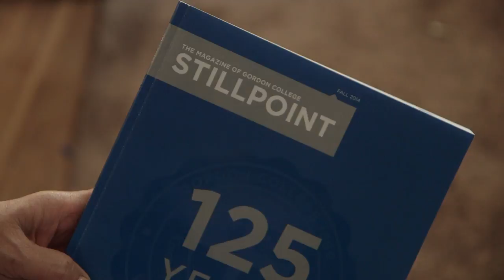Here for You: Babysitter